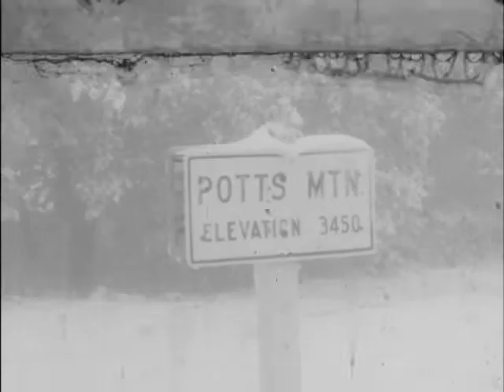10/20/61 Despite the heavy snow fall, roads near Route 311 have been plowed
(Start film)
Virginia has had a strange variety of weather during the past 24 hours...snow..heavy rains...and wind...
(show film)
Snow piled to depths of 8 inches in Southwest Virginia today, disrupting power and telephone service. Some light snow may fall in the highlands west of Roanoke tonight, but no accumulation is expected. All roads are now reported clear in Southwest Virginia, including route 311, North of New Castle, where chains had been required earlier today. In West Virginia, Bluefield received 7 inches of the white stuff, and two schools on the West Virginia side sent students home because of power failure.
Most of the snow was confined to a North-South belt reaching from Charleston, West Virginia, down into Virginia. Pearisburg, 35 miles East of Bluefield, received one inch of snow, and that melted before noon today.